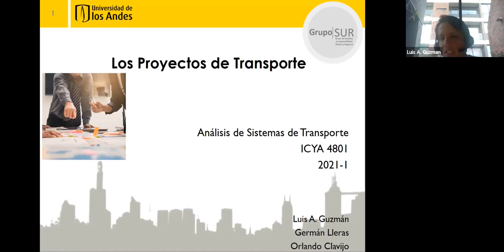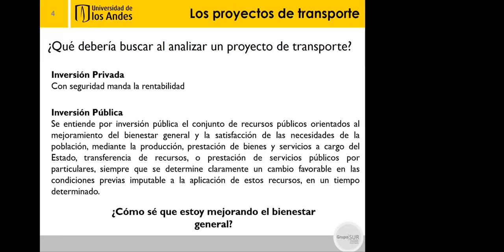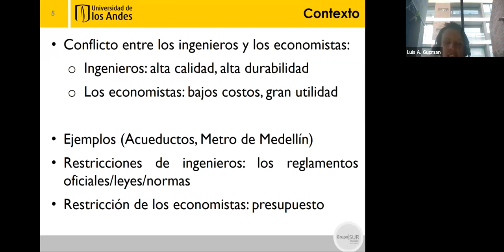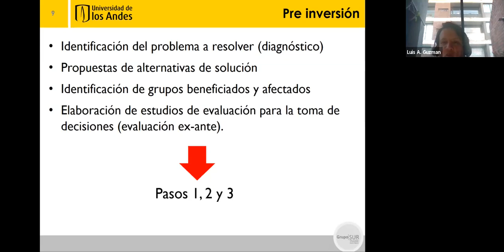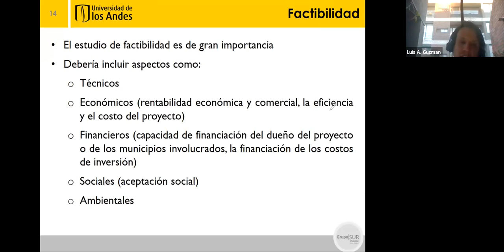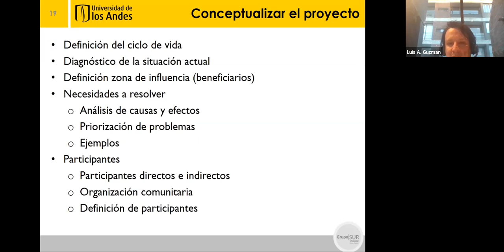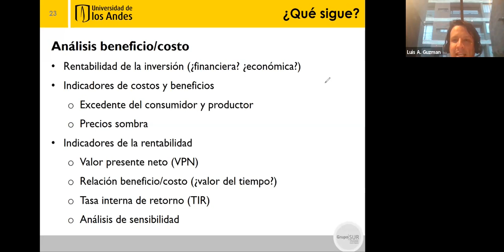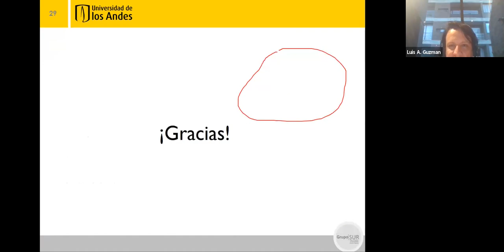Clase 02 - Los proyectos de transporte